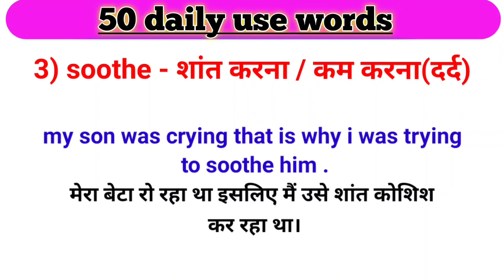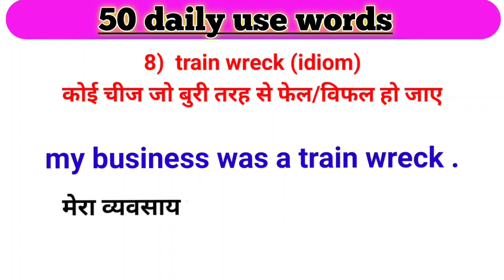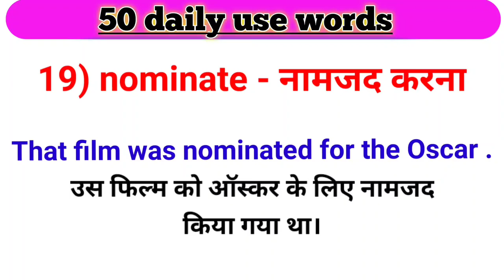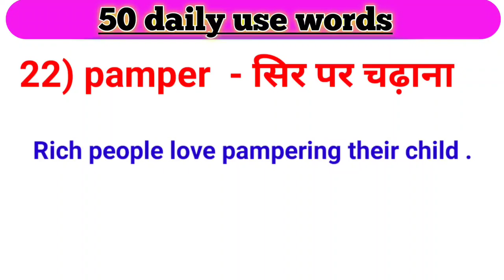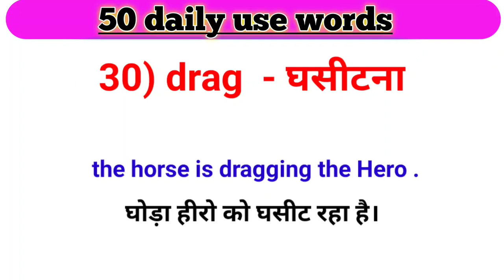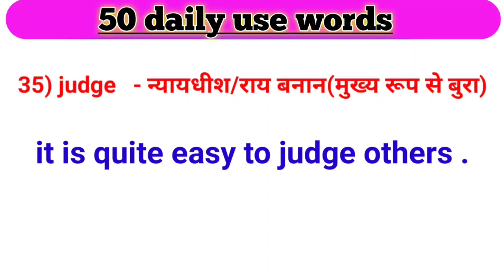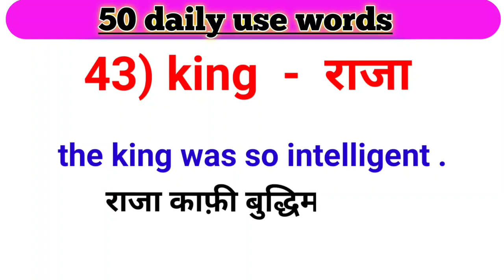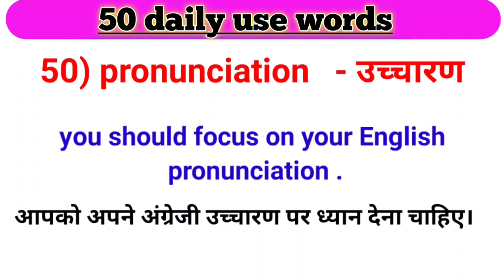50 daily use english words | 50 very useful English vocabulary with examples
रोजना बोले जाने वाले वाक्य

English grammar

Daily use sentences Daily use words

English grammar

English words

English bolna sikhe Advanced english conversation

Advanced vocabulary words Common english words with meaning

Vocabulary

English vocabulary

Vocabulary words english learn English grammar practice

On this channel you will find the following content -
1. Playlist of word of the day
2. Playlist of phrasal verb of the day
3. Playlist of idiom of the day
4. Playlist of phrasal verbs
5. Playlist of basic English words
6. Playlist of advance english vocabulary
7. Playlist of advance english structure
8. Playlist of English grammar
9. Playlist of daily use sentences